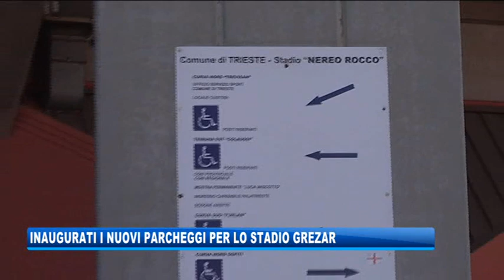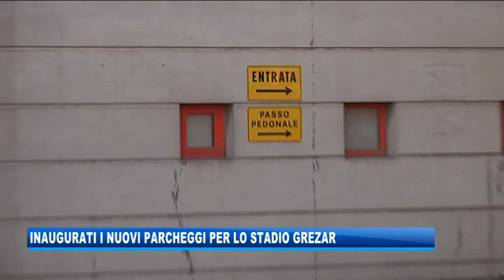24/01/2020 - INAUGURATI I NUOVI PARCHEGGI PER LO STADIO GREZAR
IL NOTIZIARIO (venerdì 24 gennaio 2020) - Soddisfazione dell'assessore Giorgi per l'inaugurazione di piu di sessanta posti auto al Grezar.